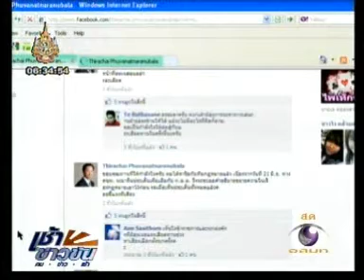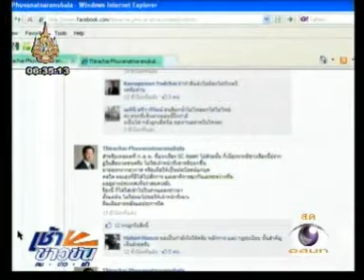110616ch9 เช้าข่าวข้น ธีรชัยชี้ไม่ละเว้นปฏิบัติหน้าที่ กลต p